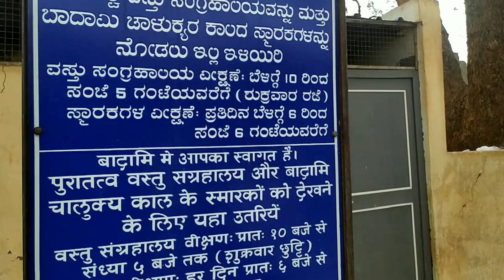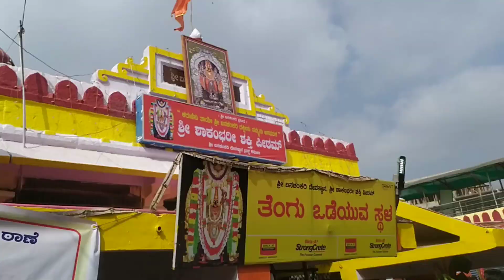ಬನಶಂಕರಿ ಅಮ್ಮನ ದೇವಸ್ಥಾನ ಬಾದಾಮಿ | ಜಾತ್ರಾ ವಿಶೇಷ | Highlights of Badami temple